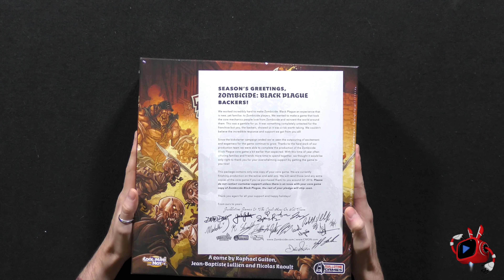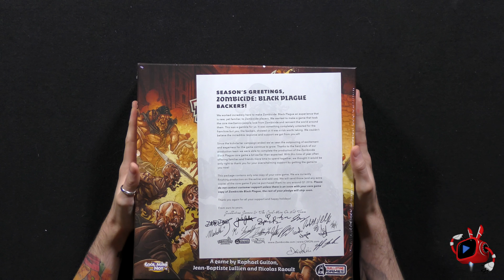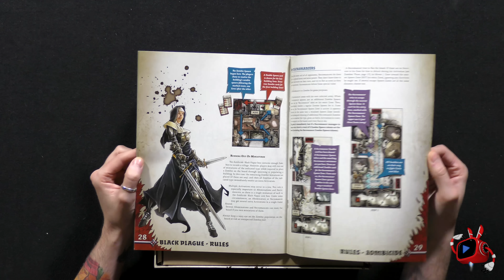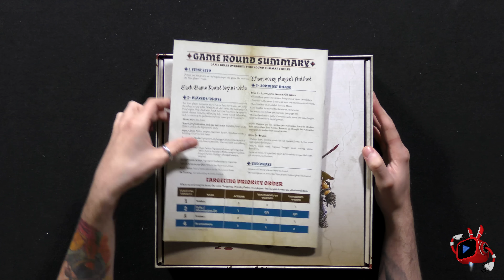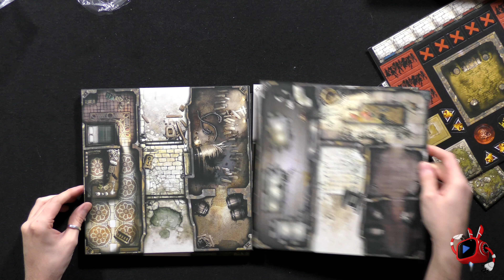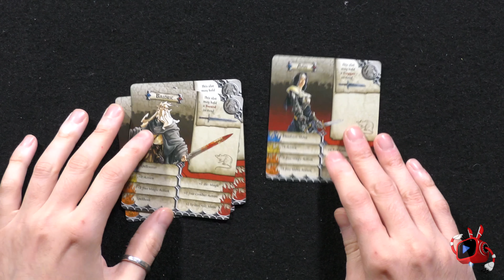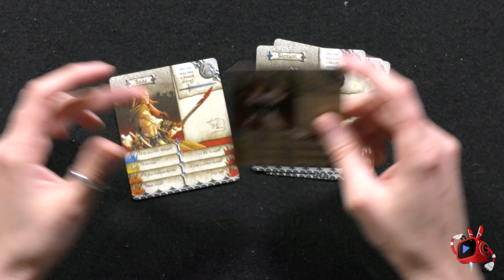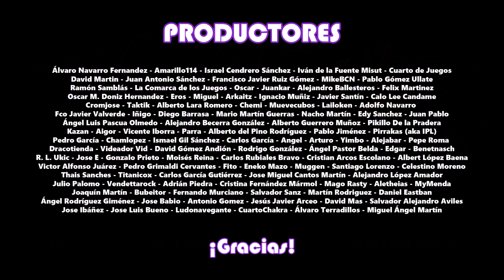Desprecintando Deluxe - Zombicide Black Plague (4K-Unboxing)